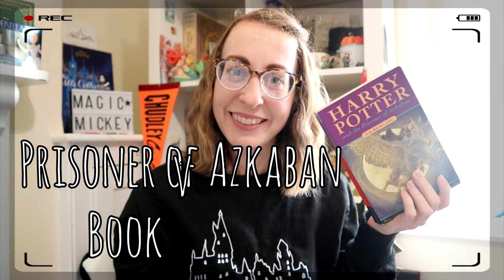Harry Potter & the Prisoner of Azkaban - book v film | MagicMickeyAndMe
Which is better the book or the film of Harry Potter & the Prisoner of Azkaban?

Music intro copyright of Warner Bros